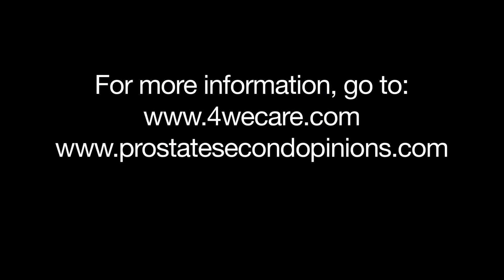Is The PSA a Reliable Prostate Cancer Test? Yes And No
The PSA has long been a common test for prostate cancer.  Dr. Phranq Tamburri discusses whether or not it's reliable and how you might want to use this test to help you get the most accurate answers.